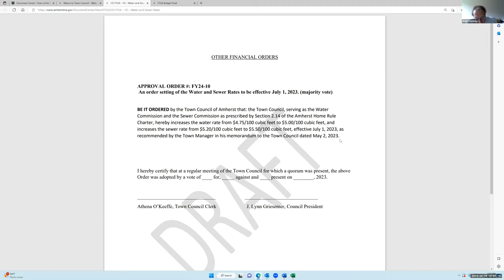Finance Committee May 19, 2023